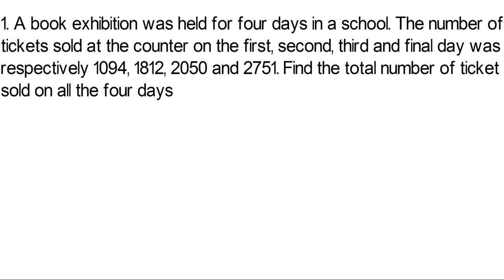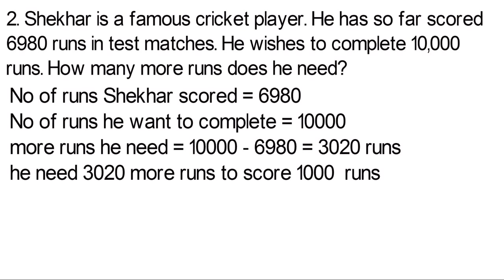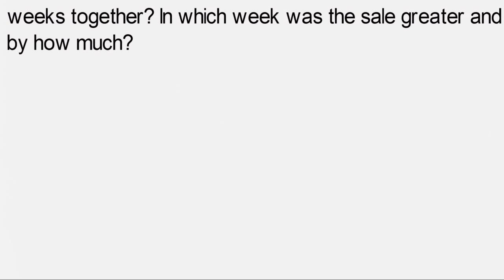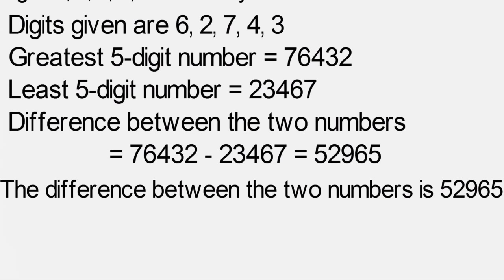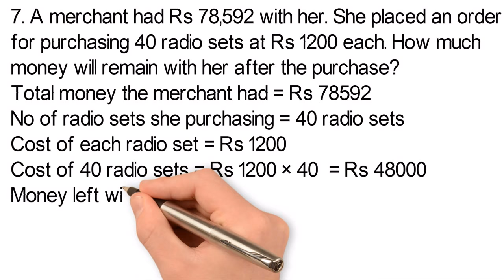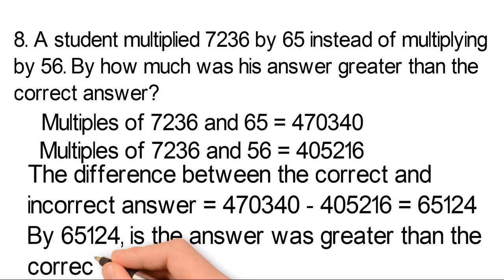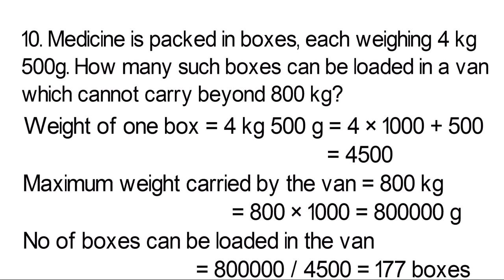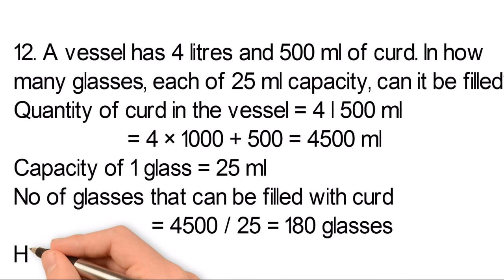Class 6 maths | Chapter-1 Knowing our numbers | Exercise-1.2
topics to be covered:-
class 6 maths knowing our numbers
knowing our numbers class 6 maths
class 6 maths ch 1 ex 1.2
national system
international system